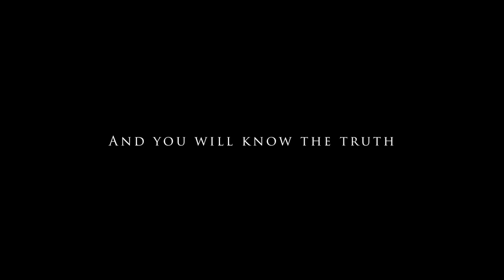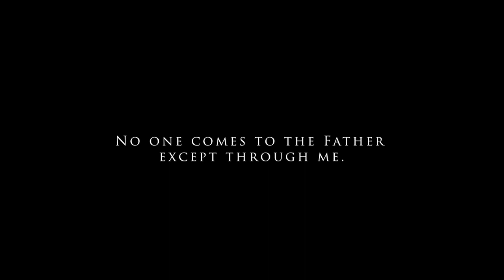Children of the Revolution